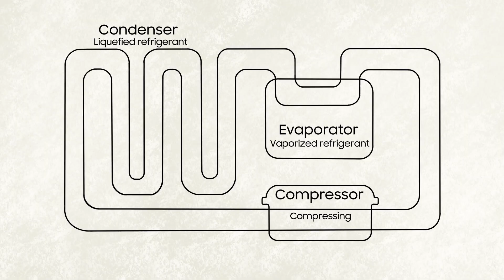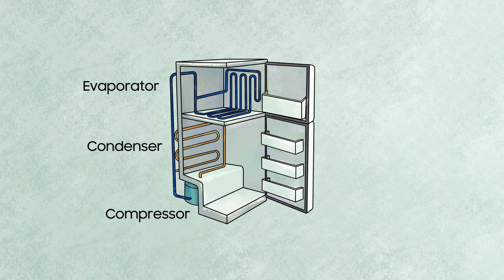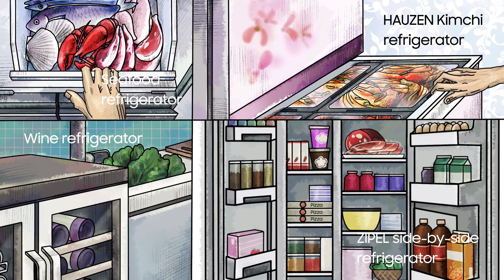[온라인 S/I/M] (세상을 바꾼 전자산업사 이야기④) 제임스 해리슨과 냉장고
냉장 시스템을 통해 우리는 음식을 오랫동안 보관할 뿐 아니라
먼 지역에서 생산된 음식도 신선하게 즐길 수 있습니다.

이러한 냉장고는 어떤 혁신적 변화를 거쳐왔을까요?

19세기 중반 호주의 인쇄공으로 일하던 제임스 해리슨은
에테르의 증발 원리를 활용한 냉장 시스템을 고안하게 됩니다.
이후 해리슨의 냉장고는 맥주업체 및 육가공업체의 주목을 받으며
전세계 유통업계에 커다란 변화의 바람을 불러 일으켰습니다.

오늘날의 냉장고는 기능은 물론 디자인까지,
보다 나은 일상을 위해 소비자의 개성과 취향을 고려한 혁신을 거듭하고 있는데요.

인류의 삶에 혁신적 변화를 가져온 냉장고의 역사를
[삼성이노베이션뮤지엄]에서 만나봅니다.

[00:10] 냉장고 발명 이전의 생활상
[00:31] 인쇄공 제임스 해리슨
[01:00] 냉장고의 원리
[01:18] 해리슨의 냉장고가 불러온 사회적 변화
[02:10] 오늘날의 다양한 냉장고